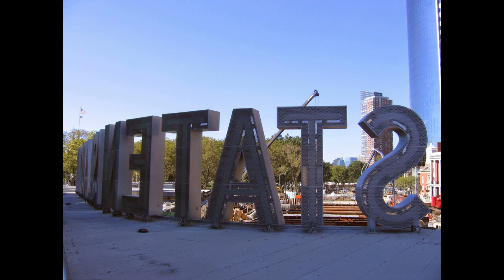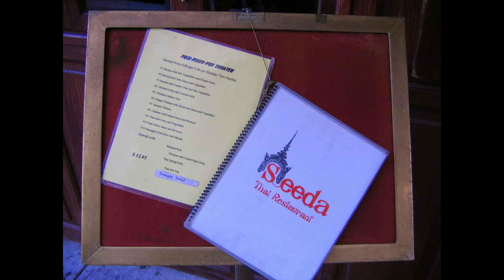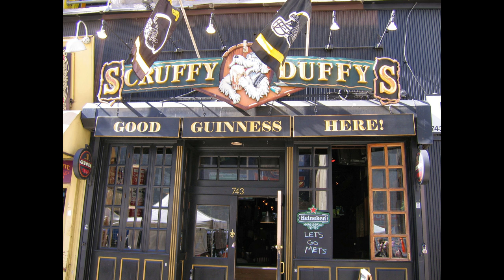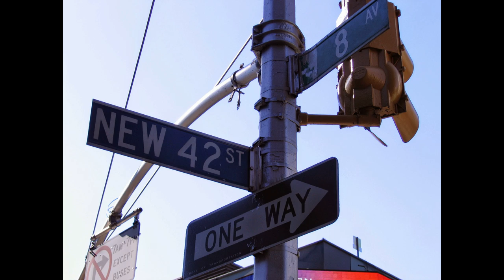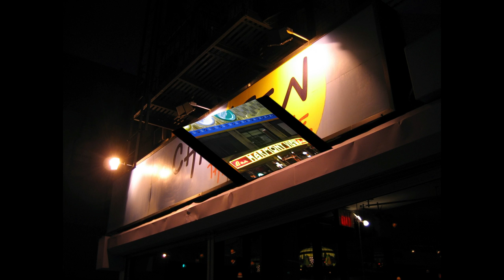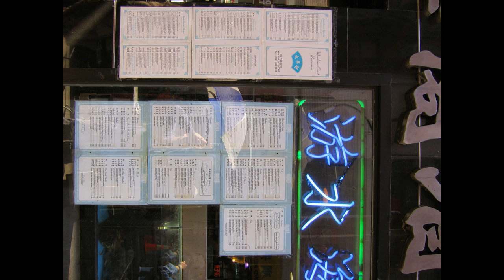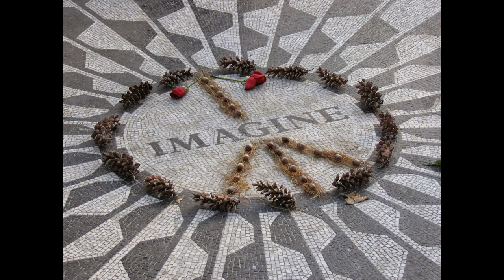NYC TRIP 2006